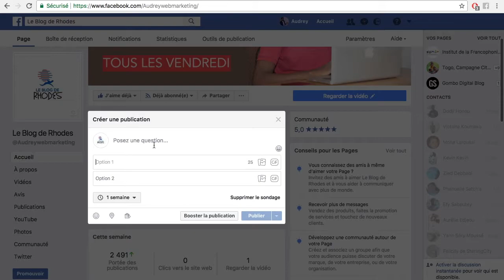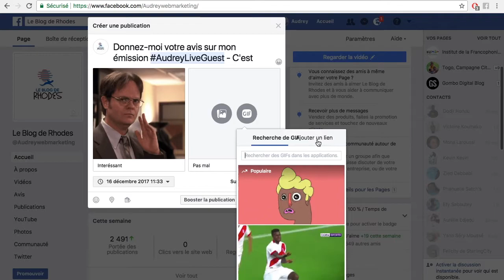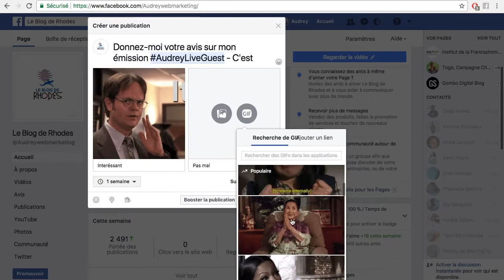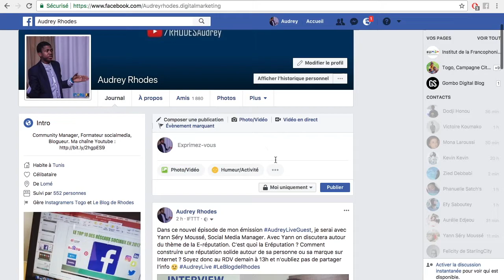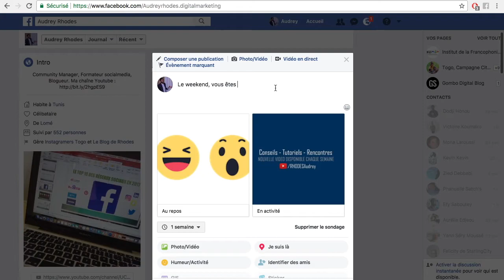Comment créer un superbe sondage Facebook : stimulez l'engagement et obtenez des informations !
🔥 NOUVELLE VIDEO TUTORIEL SOCIAL MEDIA🔥
Youpiiiiiii on est en décembre, le père Noël arrive bientôt 😄 . En attendant les cadeaux du papa Noël, voici le mien pour vous pour les fêtes de fin d'année. PLUS D'INFOS 👇👇
Dernier mois de l'année, c'est la période des bilans, est-ce que j'ai atteint mes objectifs fixés de 2017 ? Est-ce que mes clients sont satisfait de mes prestations ? Beaucoup de questions qu'on doit se poser.
Regarde cette vidéo pour savoir comment recueillir rapidement l'avis de tes clients.
Dans cette vidéo je te montre comment créer facilement un sondage sur Facebook. Grâce à un sondage, tu peux avoir l'avis de tes clients et/ou fans sur ton business en ligne que tu sois une marque ou une personne. ⤵️⤵️⤵️⤵️⤵️⤵️⤵️
D'autres cadeaux arrivent bientôt, restez connecter. Si vous partagez ce post ça m'aide ❤️